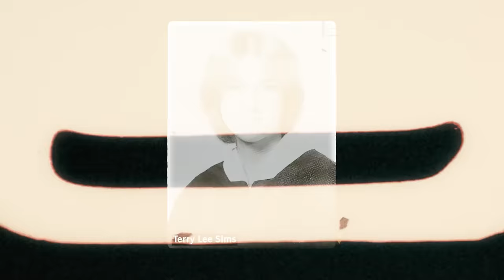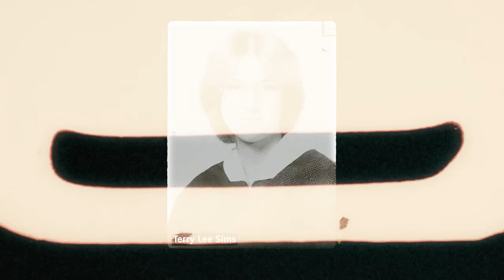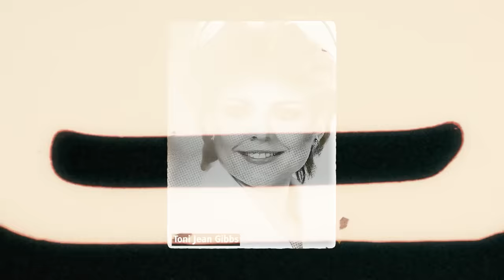O stalker que se tornou um serial killer; Frayion Edward Wadrip | Documentário criminal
• Créditos
Roteiro | @alexanderbertoti
Revisão | @carolinarussif
Apresentação | @bryan.emme
Ilustrações | @antonygaudencio
Edição | @iago_russi

TAGS ANTI CIFRÃO AMARELO:
Filho de deus | Jesus Cristo | Bíblia | Oração | LGBT | Gay | Lésbica
As histórias de Abraão, Moisés, Davi e Salomão nos guiam e nos lembram da bondade e misericórdia divinas. Refletimos sobre os ensinamentos do Novo Testamento, encontrando conforto nas palavras de Jesus Cristo e nas epístolas de Paulo. Passagens como o Salmo 23 e o Sermão da Montanha são fontes de esperança e fé em tempos de adversidade. A Revelação e as profecias nos lembram da grandeza do plano divino. Convidamos todos a se juntarem a nós nesta jornada de reflexão e devoção, buscando a verdade e a iluminação nas escrituras sagradas.